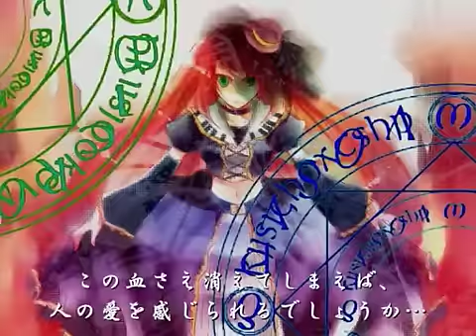[UTAU] namine ritsu cursed pain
cute song but i don't love when ritsu sing higher XD
Found on nico